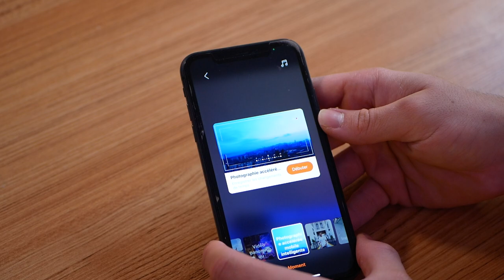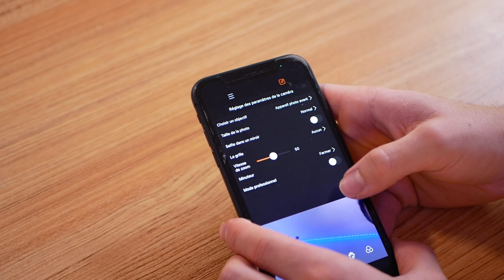Hohem iSteady Q - Un stabilisateur 2 en 1 incroyable !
J'ai pu tester ce Stabilisateur de Cardan Hohem, le modèle iSteady Q qui fait également perche à selfie ! Le tout avec une télécommande amovible très pratique et simple d'utilisation !

Produit de la vidéo:
• Hohem iSteady Q